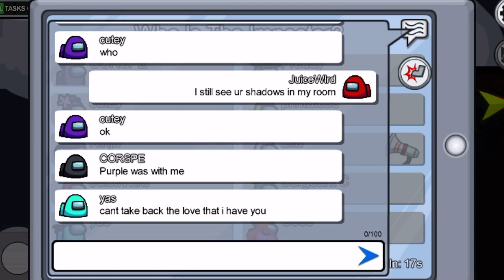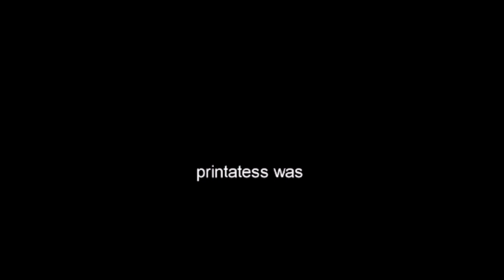Among Us I but use JuiceWrld lyrics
This video is about me playing among us but im only saying the rapper juicewrlds lyrics
this video was very fun to make but took a while to edit so i hope you guys liked this video